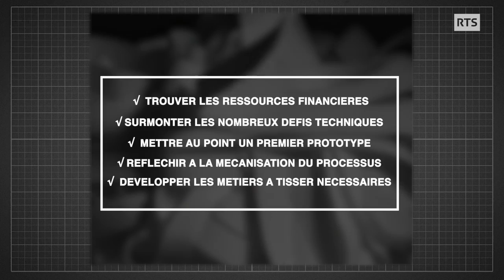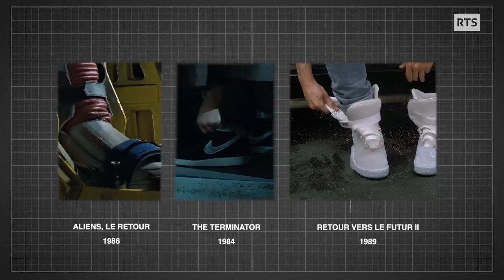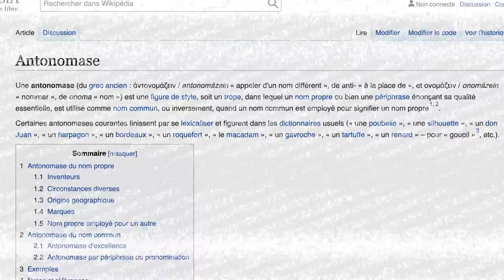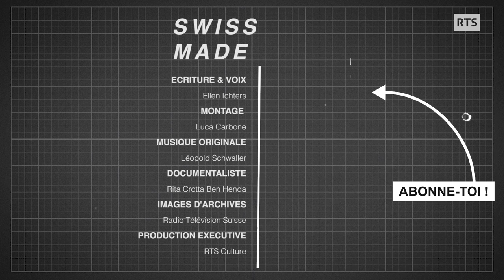Le velcro a été inventé par un vaudois ? | SWISS MADE 🇨🇭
L’une des inventions suisses les plus spectaculaires implique une partie de chasse, un chien et une plante banale. Des ingrédients de base essentiels dans la recette du succès du Velcro, technologie biomimétique développée par Georges de Mestral qui va emmener l’humanité vers l’infini et au-delà.

Saviez-vous que les ponts suspendus les plus iconiques de New York avaient été conçus par un Suisse ? Que la conquête lunaire de 1969 aurait été compromise sans la brillante idée d’un ingénieur vaudois ? Ou encore que la Suisse, en mélangeant la poudre d’une fève exotique avec un produit fermier, était devenue le plus grand exportateur de chocolat au monde ? Swiss Made célèbre l’originalité, la créativité, le savoir-faire, l’innovation et l’excellence de notre petit pays.  Découvrez des avancées techniques et des inventions de renommée internationale et « made in Switzerland », bien sûr !